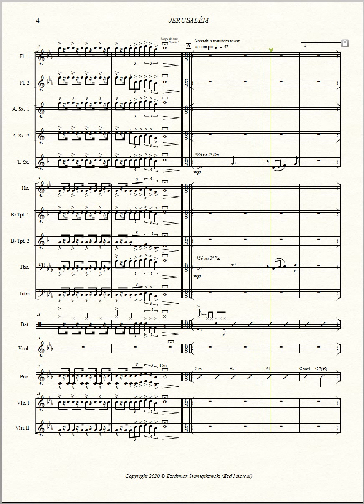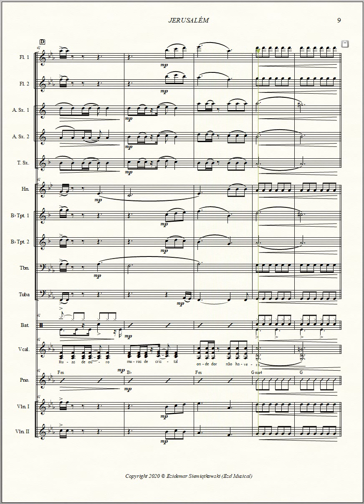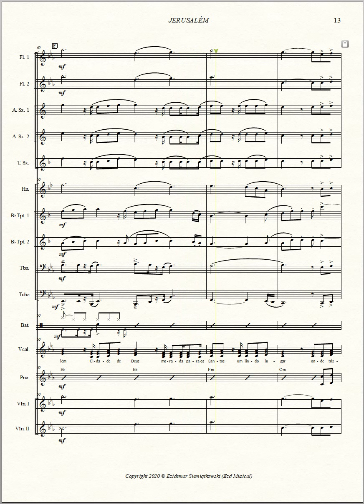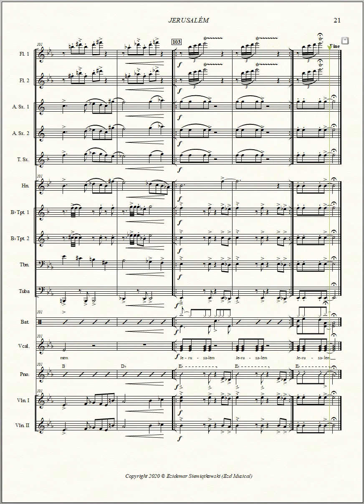Jerusalém - Arranjo Musical para Orquestra & Vozes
Arranjo Musical para Orquestra & Vozes do Maestro Ezidemar Siemiątkowski.
Quer Arranjos Musicais de Qualidade a preços acessíveis?
Envie uma mensagem para participar do Grupo de Arranjos do Maestro Ezidemar Siemiątkowski (Ezd Musical Clube) no WhatsApp.